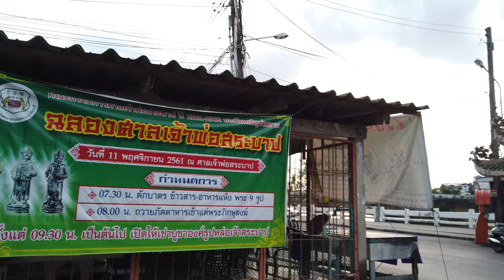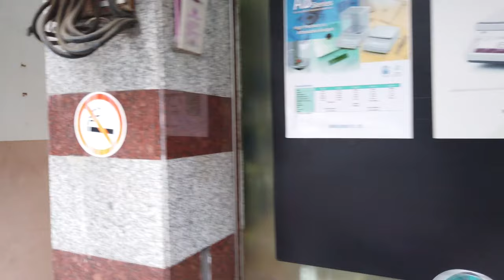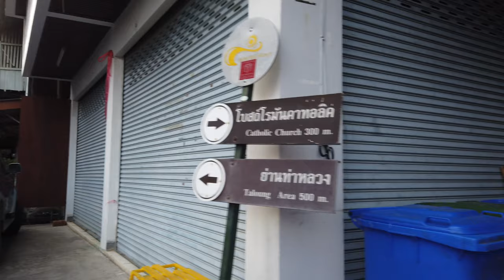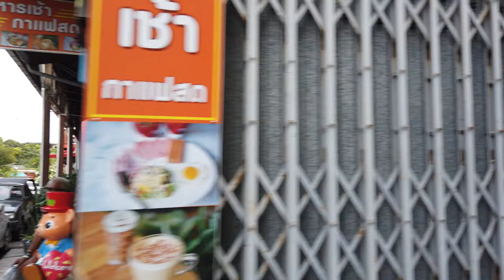Promenade à CHANTHABURI 🇹🇭 (Sans Parler) Thaïlande - 4K/60fps UHD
Chanthaburi (thaï จันทบุรี) est une ville de la région Est de la Thaïlande, capitale de la province de Chanthaburi. En 2005, elle comptait 27 602 habitants. Son nom signifie littéralement « ville de la lune » : Chantha, dérivé du sanskrit चन्द्र Chandra, signifie « lune » et buri, dérivé du sanskrit Puri पुर signifie « ville ».

Chanthaburi est une ancienne ville de Thaïlande située à 230 km à l'Est de Bangkok, elle a joué un rôle prépondérant dans l'histoire de ce pays.

Thailande Tourisme
Thailande voyage
CHANTHABURI Tourisme
CHANTHABURI voyage
Thailande touriste francais
Thailande CHANTHABURI tourisme
blog voyage CHANTHABURI
CHANTHABURI Thailande 4k
CHANTHABURI Thailande centre ville
Vancances CHANTHABURI Thailande
Thailande CHANTHABURI tourisme
CHANTHABURI 4k
thailande 4k